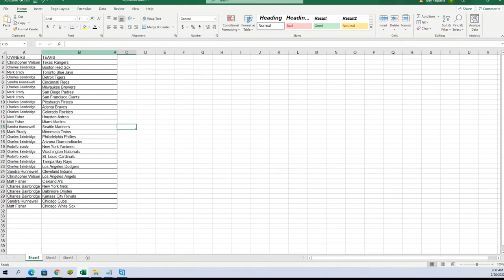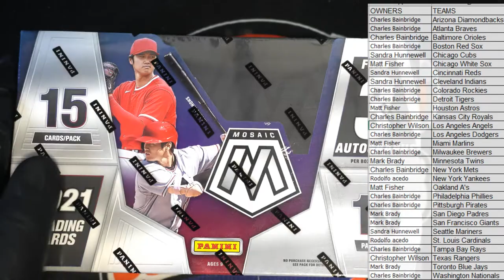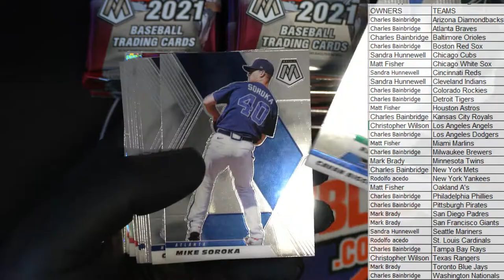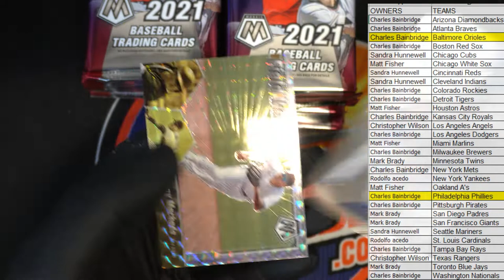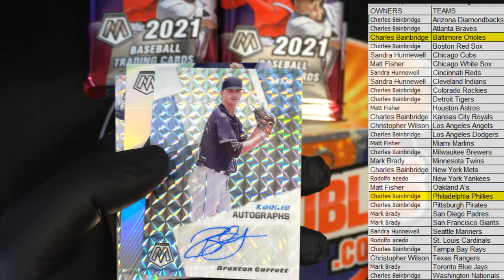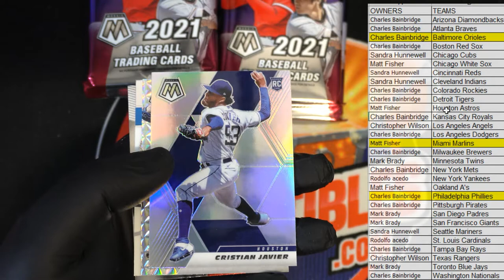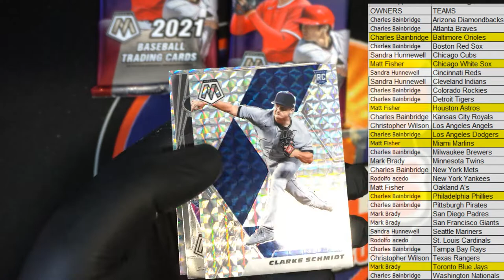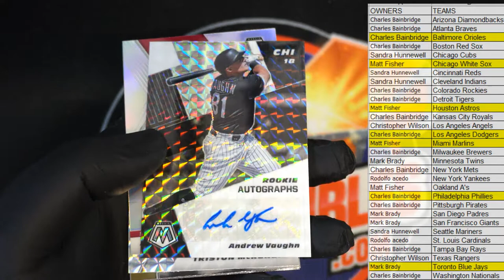2021 Panini Mosaic Baseball Hobby ID 21MOSAICBB821